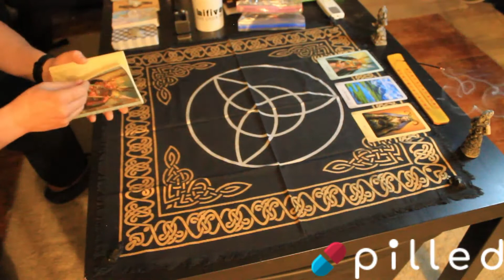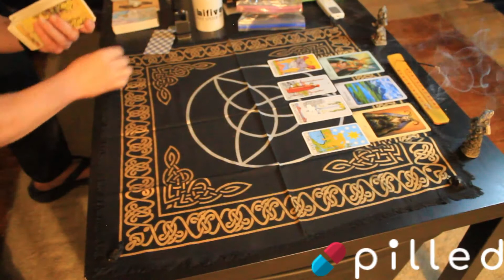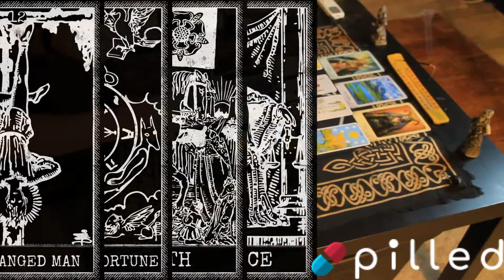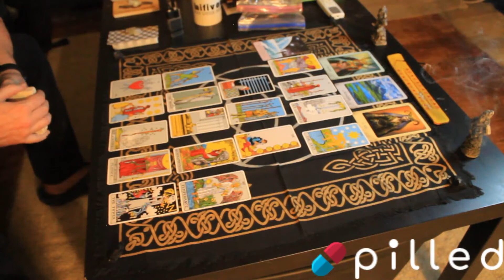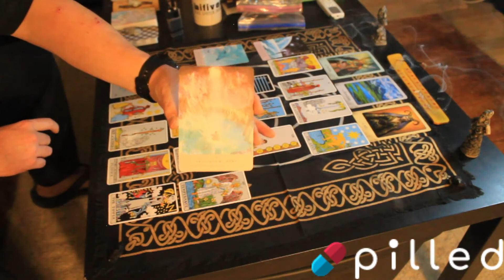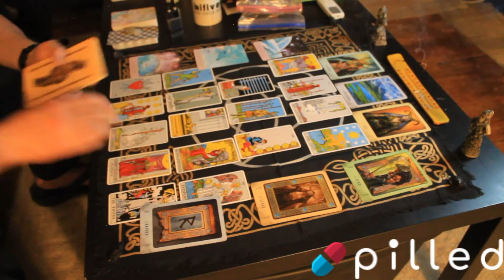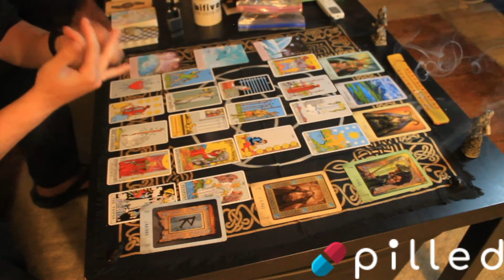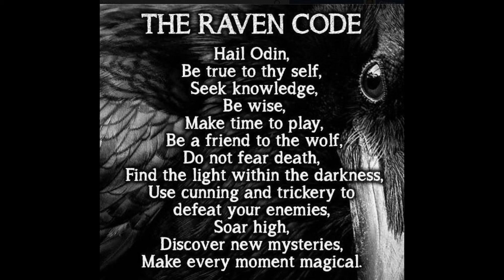General Reading For 5/11/21 & Raven's Funny Tarot Disaster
A General Reading For All Signs 5/11/21. Raven also tells a funny story about his first ever tarot deck and how it had disasterous effects.

This channel will not monetize for the foreseeable future.

Also, you can send a deck, book or set of runes from the Amazon Wish List below. If you do, I will personally thank you by giving you your own private reading using the deck you sent.

Know that I appreciate all whom have come in and I welcome everyone here to get a little insight on how their day is about to go or what they need for the day. It's my sincerest hope that the readings resonate with you, if they do, then please help us out by simply spreading the word about this channel.

Van Halen - Humans Being

Cinderella - Shelter Me

Raven Wulfgar's Amazon Wish List: Send Me A Deck, I'll Send You A Personal Reading. If you do, please let me know you did so I can personally thank you:

Full Disclosure: I Am Not Being Paid To Advertise For The Following Businesses. I get absolutely nothing for it but these are businesses that have always treated me well and I love their products. Please have a look at them, you may find something you like there.